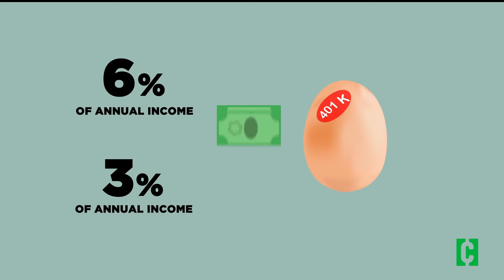Common Cents: 401k | Clark.com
Here's what you need to know about a 401k and how to manage it.

Alex Sadler, Managing Editor of Clark.com, launches Common Cents, a new series that take the mystery out of your finances.

Make sense of your money in the real world to create your own success. You don't need to know everything, you just need a little Common Cents!

ABOUT CLARK.COM:
Clark Howard is a consumer expert whose goal is to help you keep more of the money you make. His national radio show and website show you ways to save more, spend less and avoid getting ripped off.

"Save more and spend less" is more than just a motto for Clark; it's a way of life. As a successful lifelong entrepreneur, media star and best-selling author, the Atlanta-based "consumer champion" is dedicated to helping Americans of all means get ahead in life.

He is a consumer reporter on Atlanta's WSB-TV. In addition, Clark's weekly newspaper column in The Atlanta Journal-Constitution is syndicated throughout the country.